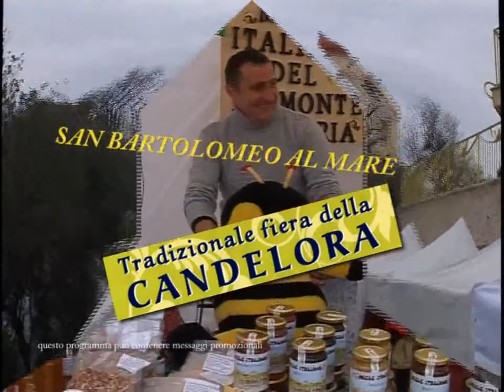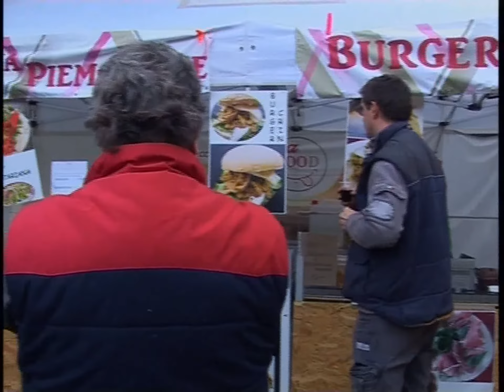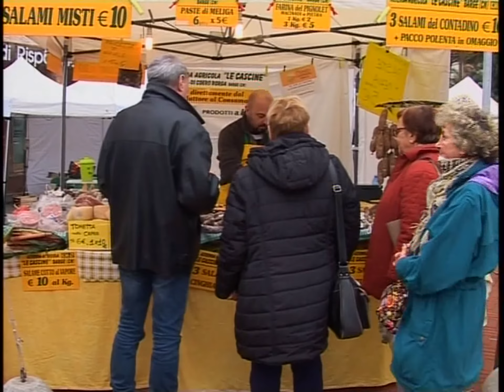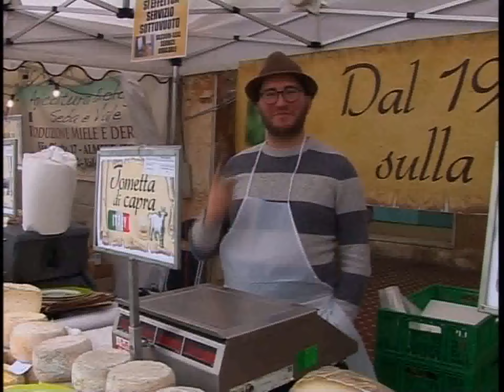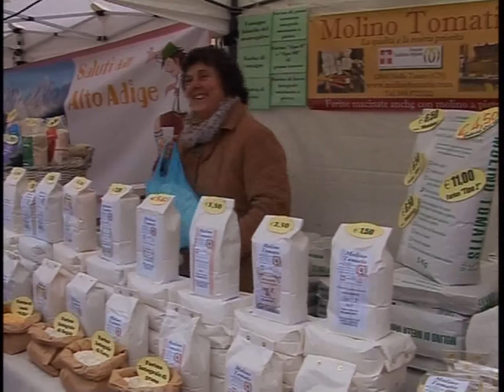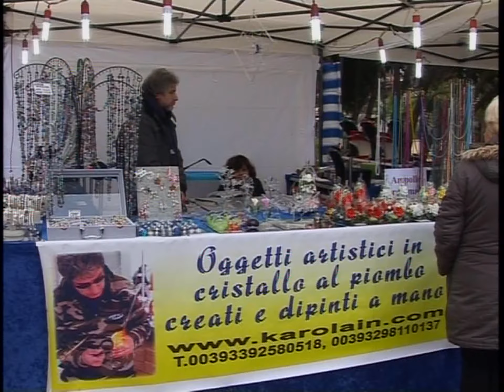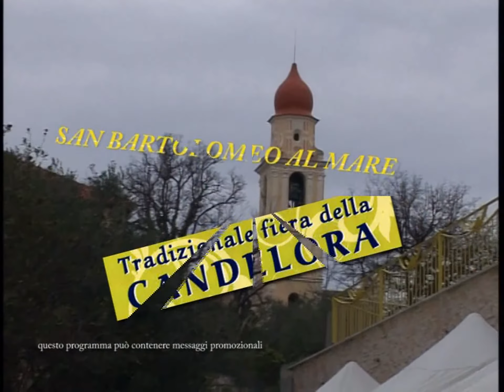SAN BARTOLOMEO AL MARE : SPECIALE SULLA FIERA DELLA CANDELORA 2017